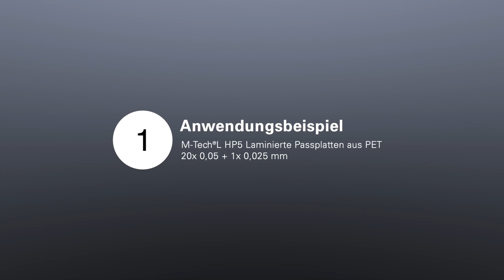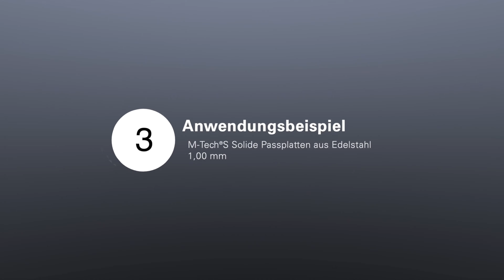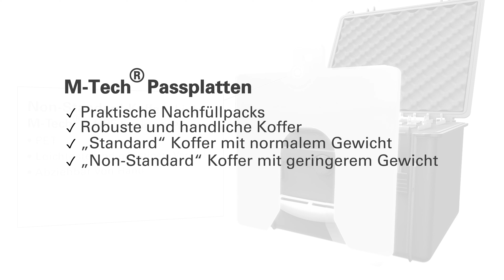M-Tech® Passplatten von Georg Martin GmbH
Industrie-Standardformate und innovative Non-Standards für Alignment Aufgaben. Die über Jahre bekannt gewordenen Passplatten können ebenso bezogen werden wie neue Non-Standard-Passplatten.

Diese kennzeichnen sich im Wesentlichen über ihre mehrlagige Materialstruktur aus, die sehr gute Handhabung, besondere Präzision und zum Teil auch deutlich leichtere Produkte bedeuten.

- Praktische Nachfüllpacks
- Robuste und handliche Koffer
- „Standard“ Koffer mit normalem Gewicht
- „Non-Standard“ Koffer mit geringerem Gewicht
- Rostfreier Stahl, Aluminium, PET und POM